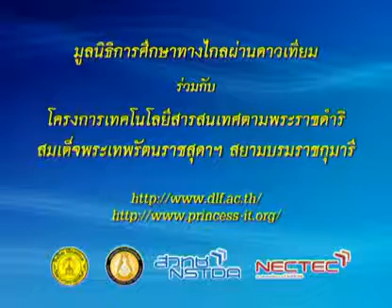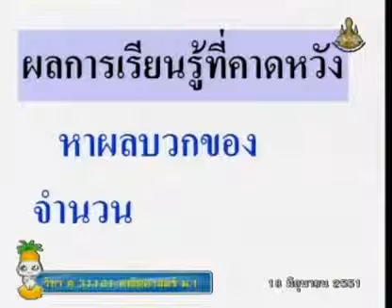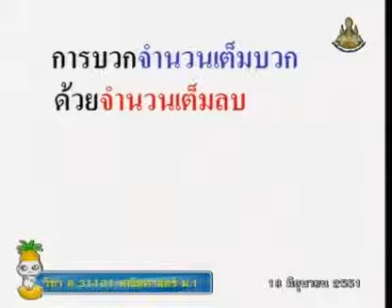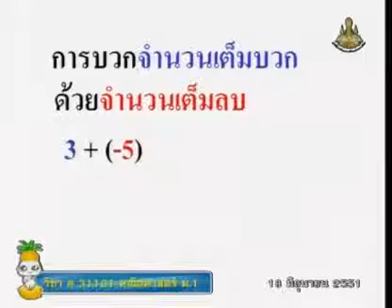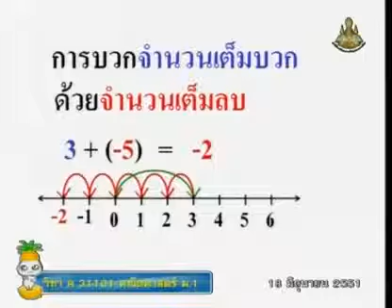049 51maM1 014Ah mathm 1 คณิตศาสตร์ม 1